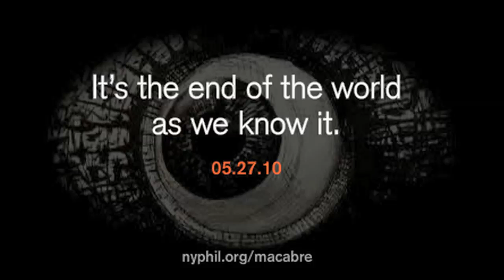Le Grand flipCam Series Video #2: Doug Fitch on "Le Grand Macabre"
May 07, 2010 — Director/designer Doug Fitch explains Ligeti's "Le Grand Macabre." for information on the New York premiere, May 27-29, 2010.

Credit Suisse is the Global Sponsor of the New York Philharmonic.
Generous support provided by the Fan Fox and Leslie R. Samuels Foundation.
Additional support provided by the Francis Goelet Fund.